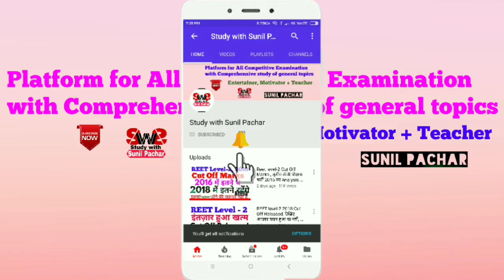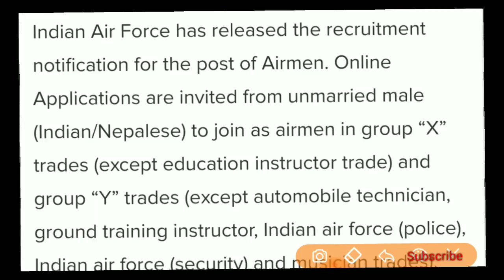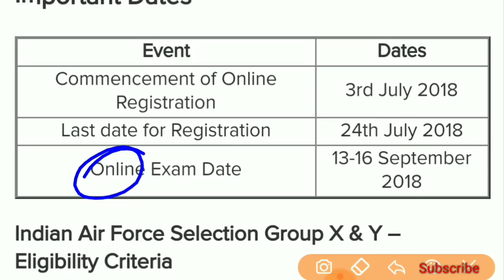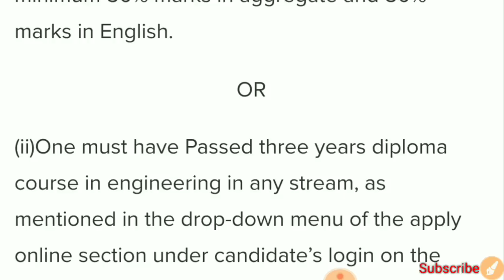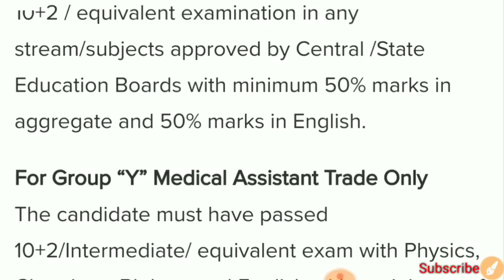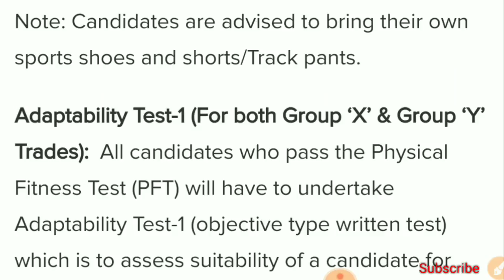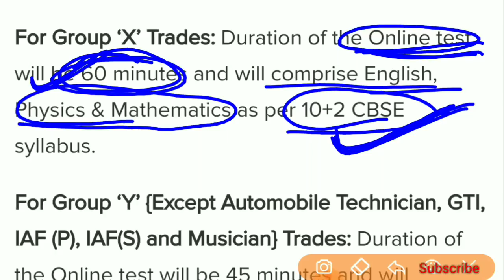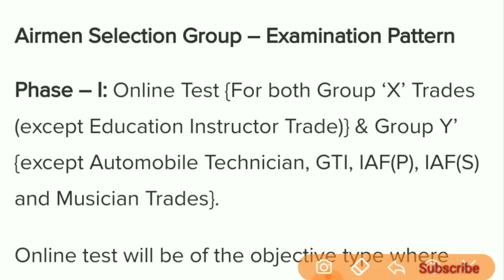Indian Airforce (IAF) Vacancy - 2018, Qualification, Exam Pattern, Complete details Check here